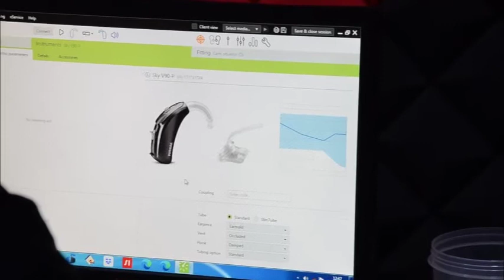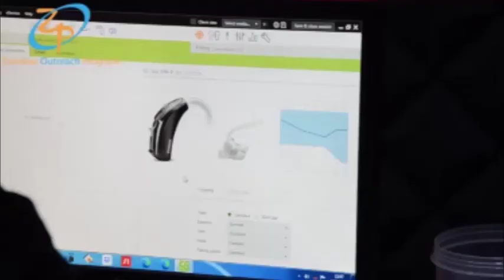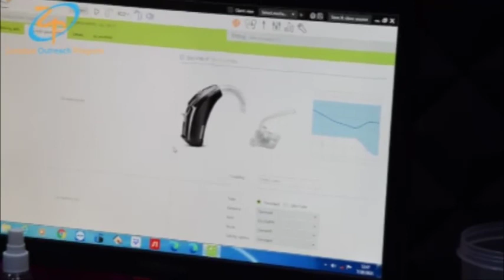Kambi ya Ugawaji wa Hearing aid - AIDS TO EAST AFRICA